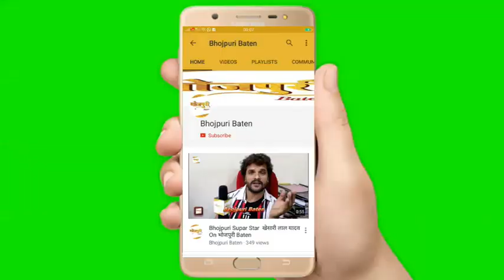माउंट लिट्रा जी का चौथा वार्षिकोत्सव दानापुर के प्रांगण में भव्य कार्यक्रम के साथ संपन्न हुआ।